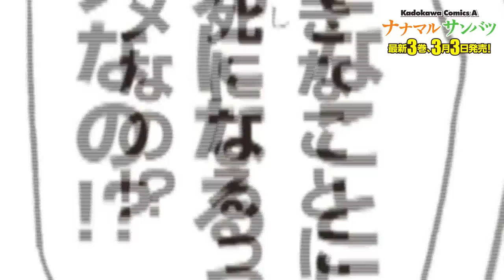ナナマル サンバツ 3巻PV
熱血部活系《競技クイズ》漫画『ナナマル サンバツ』第3巻のPV。

ついに始動した文蔵高校クイズ研究会。初の合同練習の相手に選ばれたのは強豪の宮浦高校！　識、真理、井上がチーム戦で名門校に挑む。一方、アキバではクイズゲームでバトル勃発。とんでもない乱入者も現れて...!?　知識と、技術と、もう一つクイズに大切なこととは!?

ヤングエースで好評連載中！